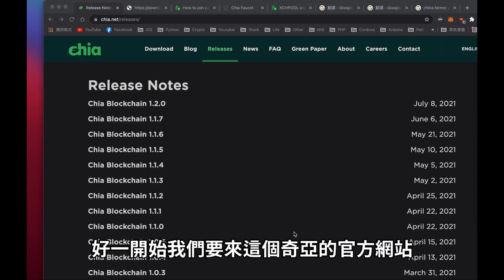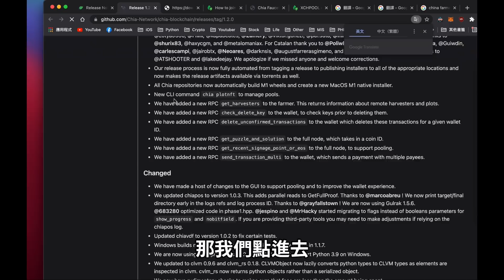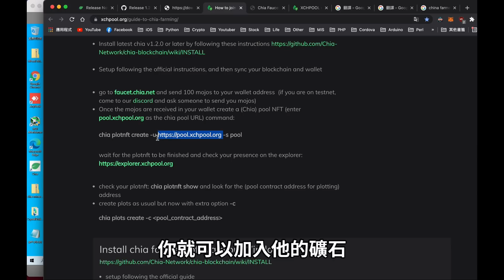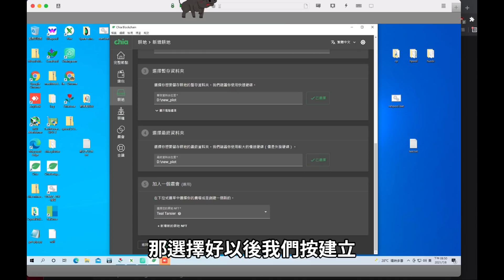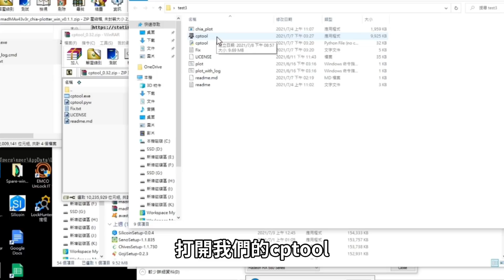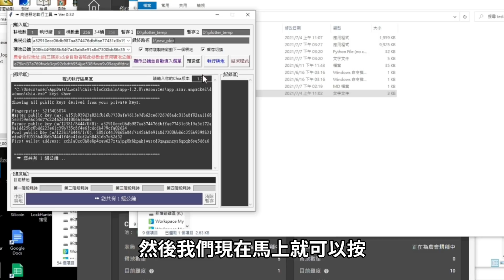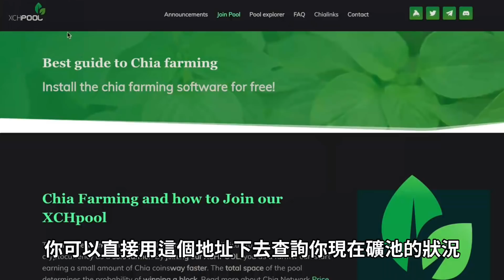【硬碟挖礦】奇亞幣1.2.0上線 P圖教學看這裡 全新礦池協議 收益提升 |chia|flax|xch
CHIA 1.2.0載點

二、奇亞硬碟挖礦系列
HPool下載頁面:

三、奇亞硬出金交易所
奇亞可出金交易所
OKEX交易所:

四、GPU挖礦系列
AMD GPU 驅動:

⭐️⭐️工商區域⭐️⭐️
支持我們頻道可以用以下連結註冊
都是我們去跟交易所爭取⭐️最大折扣

Bybit - 推廣大使專屬 ⭐️ $20 USDT 體驗金！Bybit 福利中心高達 $600 獎勵